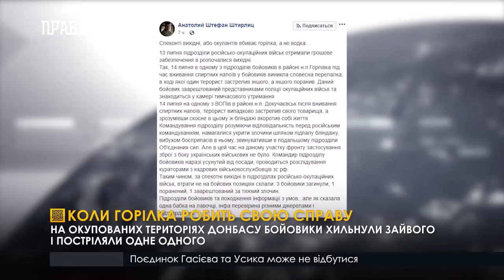Коли горілка робить свою справу